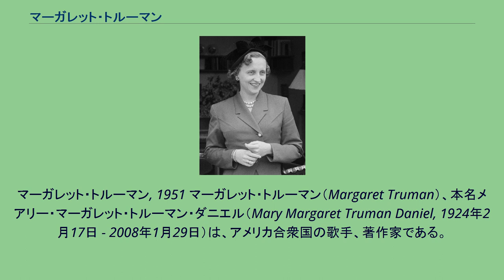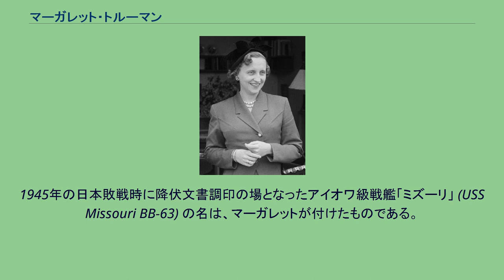マーガレット・トルーマン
マーガレット・トルーマン, 1951 マーガレット・トルーマン（Margaret Truman）、本名メアリー・マーガレット・トルーマン・ダニエル（Mary Margaret Truman Daniel, 1924年2月17日 - 2008年1月29日）は、アメリカ合衆国の歌手、著作家である。
第33代大統領ハリー・S・トルーマンの娘としても知られる。
ミズーリ州インディペンデンスにて、ハリー・S・トルーマン（当時は郡判事）と妻ベスの唯一の子として生まれた。
ジョージ・ワシントン大学を卒業後、歌手としてデビューを果たす。
1951年2月には『タイム』誌の「表紙の人」に選ばれた。
作家としても活躍し、『ホワイトハウス殺人事件』を始めとする数々の推理小説を著した。
1956年4月21日、ニューヨーク・タイムズ紙の外国特派員だったクリフトン・ダニエル と結婚。
クリフトン・トルーマン・ダニエルら4子を儲けた。
1945年の日本敗戦時に降伏文書調印の場となったアイオワ級戦艦「ミズーリ」 (USS Missouri BB-63) の名は、マーガレットが付けたものである。
シカゴの介護施設で死去した。
83歳。
ハリー・S・トルーマン図書博物館が発表した。
同館によると、死亡する数週間前から介護施設で過ごし、呼吸器を装着していたというが、死因は発表されなかった。